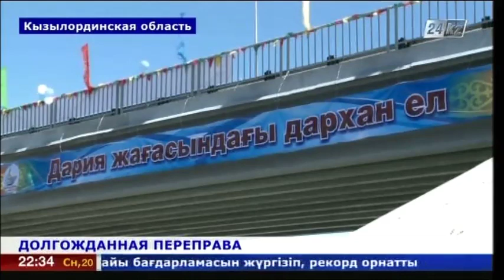На юге Казахстана завершили строительство автодорожного моста